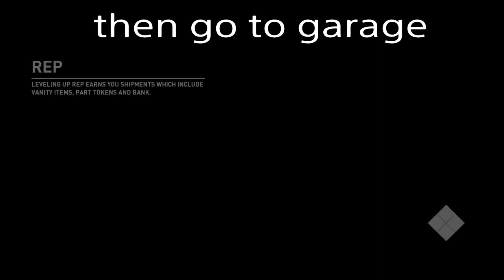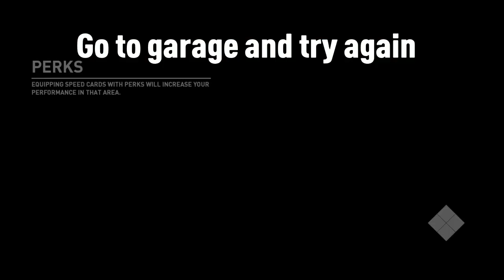How to Get Turbo Flutter Sound (Sututu) |NFS Payback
Sututu
Tutorial